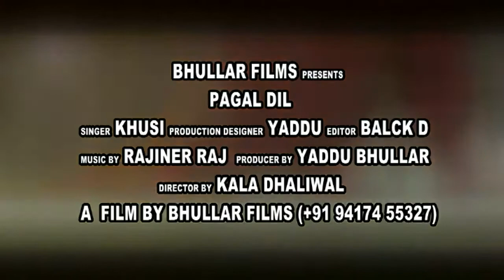PAGAL DIL || KHUSHI || YADDU BHULLAR || New Punjabi Song || Bhullar Films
Bhullar Films & Yaadu Bhullar Presents Pagal Dil by Khushi. Latest Punjabi Songs 2018 .

Must Watch , Share & Comments !

 Song: PAGAL DIL

 Singer: Khushi

Producer-Director - Yaddu Bhullar

Digital Partner - Lowkey Entertainment

Label - Bhullar Films​​